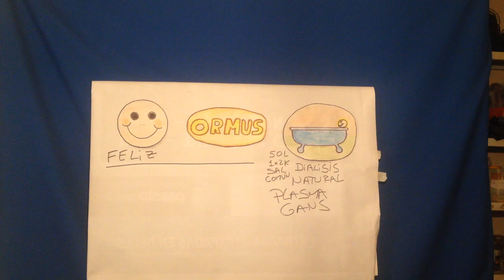Alarma ascensión sin edición, todo lo que digo es probable de suceder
👈publico puesto que analizado es real, a mi criterio, solo que antes pensé editarlo y extraer partes un poco fuertes o difíciles de asimilar.
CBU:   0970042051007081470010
Pues hoy pensándolo bien creo que tengo que publicarlo, con asertos y errores, pues bien, aquí dejo el video completo, gracias por entender.
Dejo un enlace a entrevista con Alberto Zecua, que transmite información al respecto de estos acontecimientos que se avecinan

MUCHAS GRACIAS.